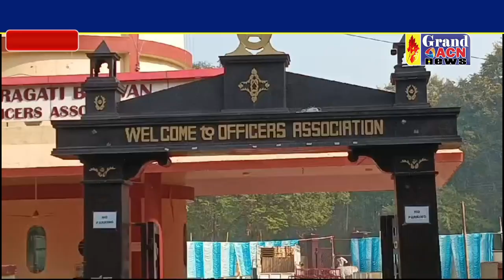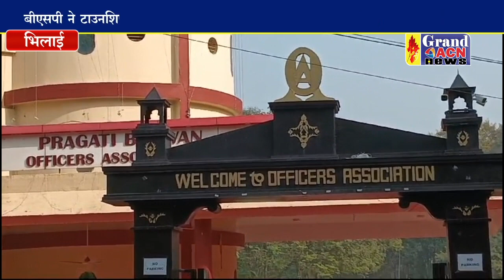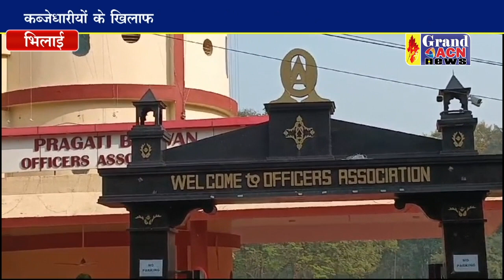अवैध कब्जेधारीयों के खिलाफ जारी रहेगी कार्रवाई, नरेंद्र बंछोर